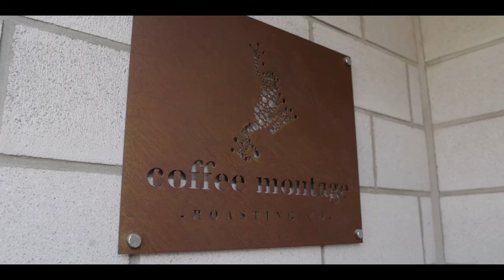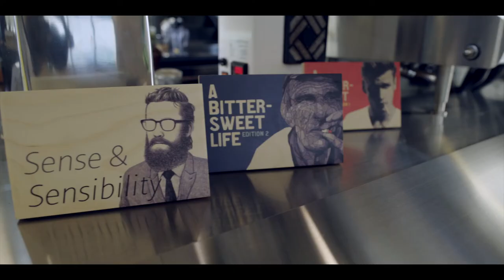01 CoffeeMontage BrandVideo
BGM Info. "Nightsky" by Tracey Chattaway